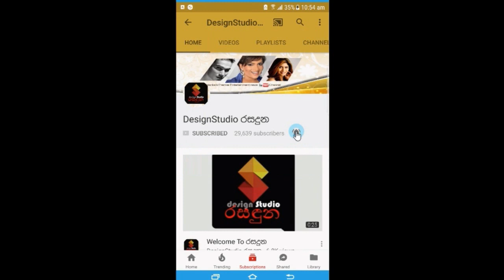The story revealed by Natasha Perera, who was rumored to have been injected and bleached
ඉන්ජෙක්ෂන් ගහලා සුදුවෙලා කියලා හැමෝම කතාවුනු නතාෂා පෙරේරා ඒ ගැන හෙලිකල කතාව
මම මීට කලින් කවදාවත් මගේ පෞද්ගලික දේවල් ගැන හෙලි කරලා නෑ..මගේ හමේ සුදු පැහැයත් ගොඩාක් අයට ප්‍රශ්නයක් වුනා..The story revealed by Natasha Perera, who was rumored to have been injected and bleached